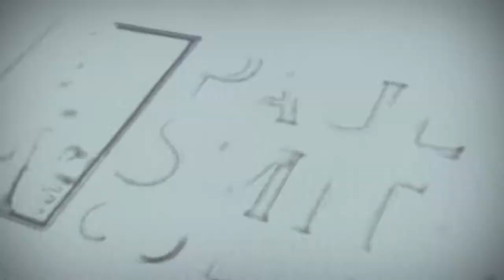Student Profile: Dane DeGrace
Meet Dane DeGrace, a senior Entrepreneurial Business Studies major and retired U.S. Army Veteran.

When Dane was ready to transition from active military service into academics, Paul Smith’s Veteran and Enrollment Services helped make the switch easy. The college’s hands-on approach allows Dane to continue to develop skills in and out of the classroom. You can often find Dane relaxing or studying in the on-campus Veteran Resource Center.